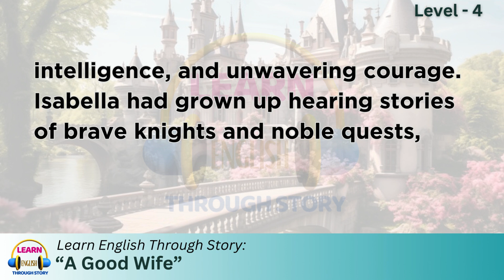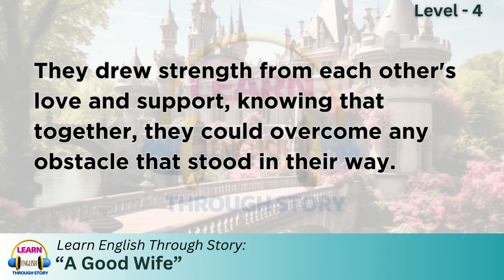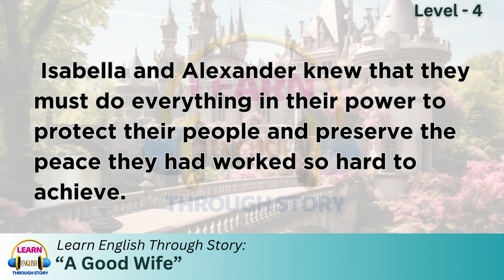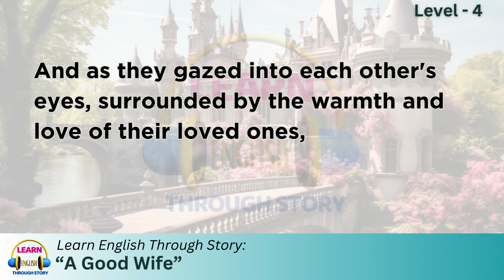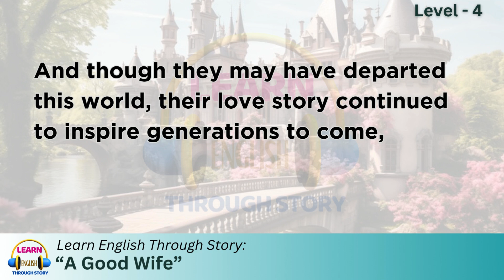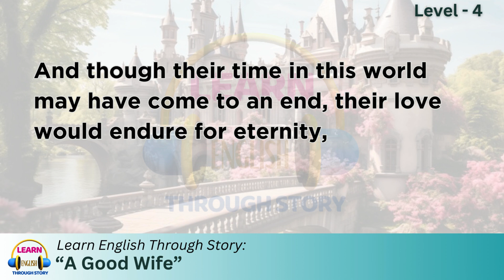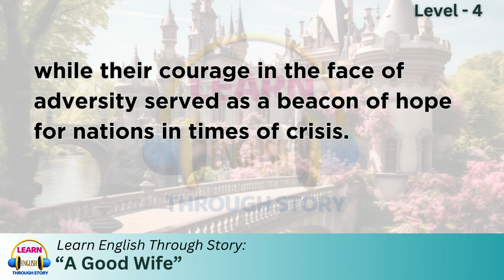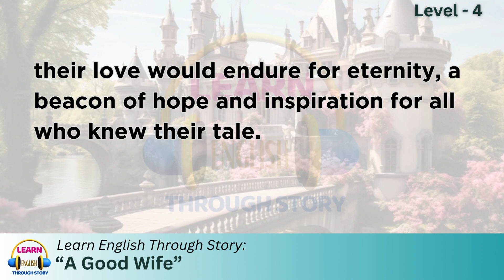A Good Wife | Learn English Through Story | English Story For listening.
"A Good Wife ⭐ Learn English Through Story | Improve Your English | English Podcast"

📚 Welcome to our English podcast, where language learning meets captivating narratives. Join us on a journey through "A Good Wife," a story crafted to help you improve your English skills.

👩‍🦰 Follow the protagonist as she navigates the complexities of marriage, family, and personal growth. Encounter relatable situations, nuanced conversations, and valuable life lessons that will enhance your English proficiency.

🌟 Explore vocabulary, grammar structures, and cultural insights woven seamlessly into the narrative, providing an immersive learning experience. Each episode of "A Good Wife" offers a unique opportunity for language development and personal reflection.

🎧 Tune in to our podcast and let "A Good Wife" be your companion as you embark on a journey to fluency in English. Whether you're a beginner or an advanced learner, there's something for everyone in this engaging story. LearnEnglish Storytelling LanguageLearning Podcast 📖🗣️